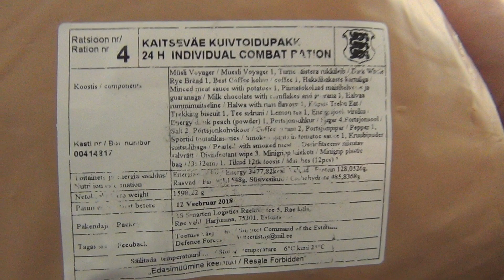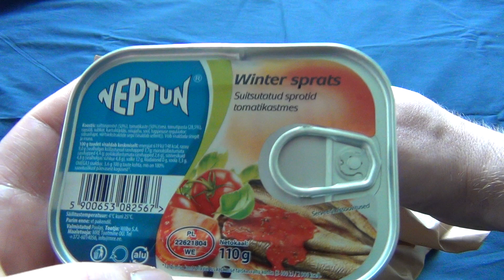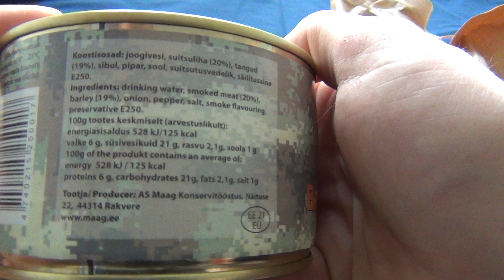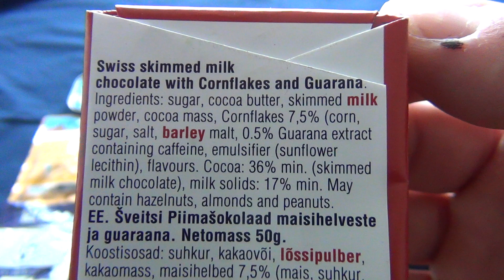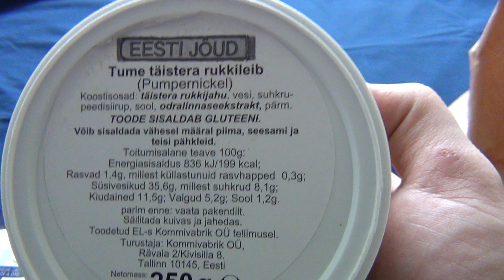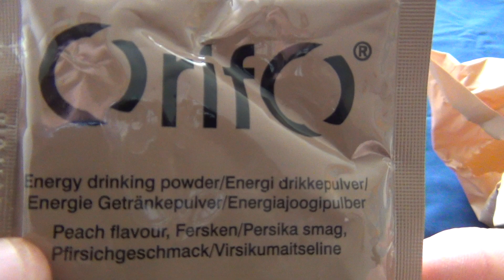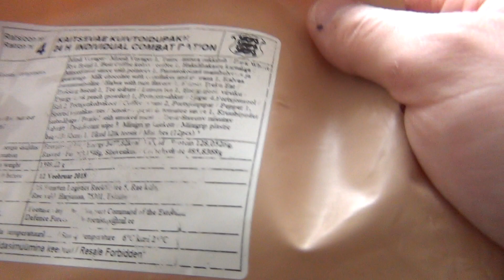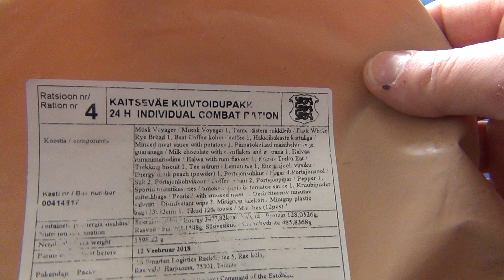ИРП эстонского солдата №4 (Nato pakk 4)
Индивидуальный рацион питания (ИРП), сухой паёк — набор продуктов, предназначенный для питания военнослужащих, а также гражданских лиц в условиях, когда нет возможности готовить горячую пищу. Сухой паёк рассчитывается на питание одного человека в течение суток, либо на один приём пищи.